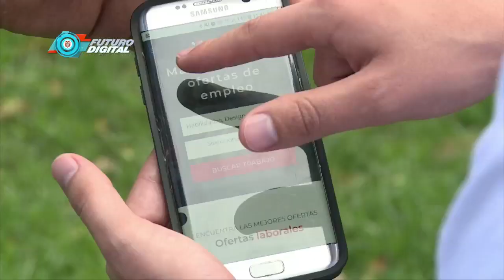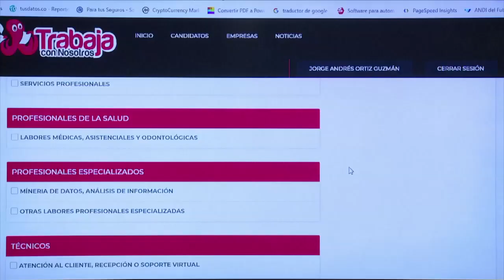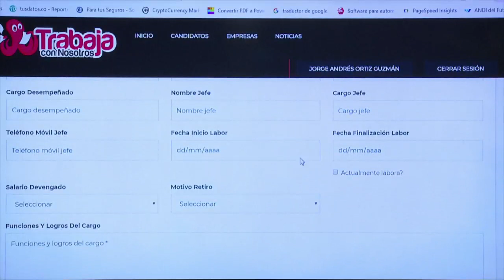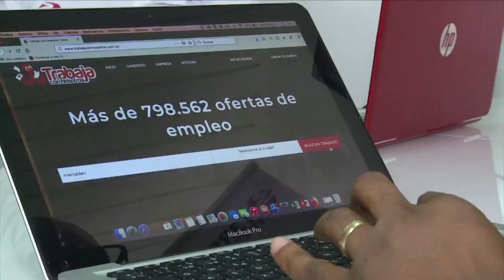Conoce trabajaconnocotros.com.co | C47 N4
Conseguir trabajo ahora es más fácil, gracias a la tecnología. Nos encontramos con una empresa bogotana dedicada a la contratación de personal a través de una plataforma digital.
La aplicación, creada con el acompañamiento del Ministerio TIC, facilita que el interesado no tenga que salir de su casa, para buscar empleo. ¡No te pierdas esta nota, es fundamental para tu crecimiento profesional!